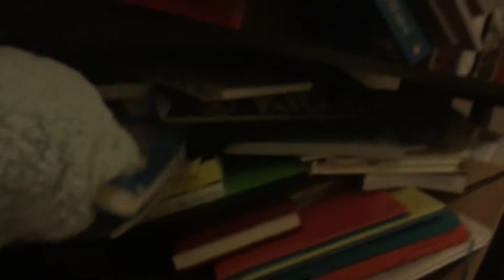Teddy Ruxpin MOVIE